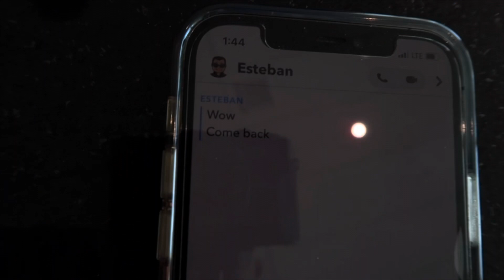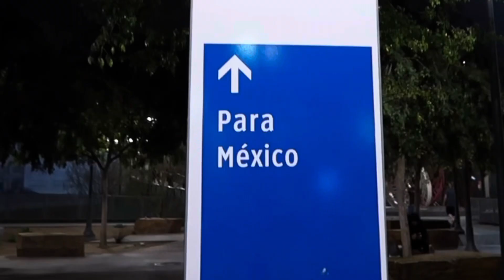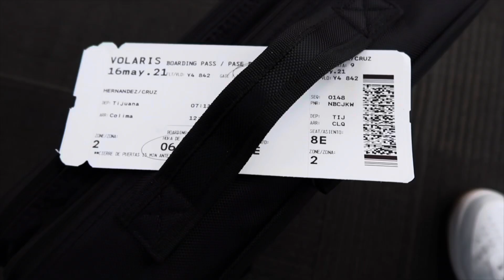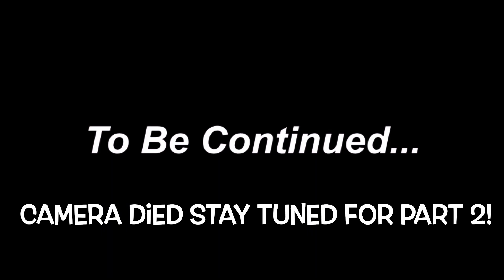MISSED MY FLIGHT! (MEXICO PART 1)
RIP GOOSE❤️